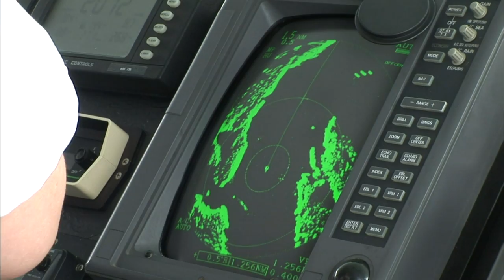【K】USA Travel-Alaska[미국 여행-알래스카]휘티어 2 크루즈 투어/Whittier 2 Cruise Tour/Prince William Sound Strait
[한국어 정보]
알래스카의 빙하를 보기 위해 많은 사람들이 이 곳을 찾아 크루즈에 오른다. 세계 최대의 바다 빙하를 기대하는 사람들은 벌써부터 들뜨기 시작했다. 그런데 뜻밖에 이 큰 배의 선장과 항해사는 여자였다. 얼마 전까지 여자가 배에서 일하는 것을 금기시하던 우리나라와는 많이 달랐다. 시애틀에서 최초로 항해사 자격을 딴 여성이라는 그녀에게, 이 곳에서 일하는 이유를 물어보았다. “제가 이 곳에 오게 된 가장 큰 이유는 일 때문이었죠. 이쪽 방면에서 일할 수 있는 기회도 많고요.” “그리고 무엇보다 아름다운 곳이기 때문이죠. 빙하는 정말 좋아요. 그리고 알래스카 남동쪽도 굉장해요.” “아마도 지금 하는 이 일이 알래스카에서 해본 것 중 가장 멋진 것 같습니다.” 배가 닿은 곳은 프린스윌리엄사운드 해협이다. 1778년 이 곳을 탐험한 영국의 제임스 쿡 선장이 당시 영국 왕자의 이름을 따서 프린스 윌리엄 사운드라고 이름을 붙였다고 한다. 바다가 마치 호수와 같이 고요하고 파도가 낮았다. 주변의 산들이 병풍처럼 둘러싸고 있어 그렇다는 것을 나중에야 알 수 있었다. 곳곳에서 나타나는 해달 등의 동물들이 우리 배를 환영하는 듯했다. 노르웨이나 캐나다에도 빙하가 있지만 바다빙하를 볼 수 있는 것은 알래스카 뿐이라고 한다. 그리고 크고 작은 빙하의 수가 약 10만개가 넘는다고 하니 그 규모를 가늠하기도 어려웠다. 보통 빙하의 연령은 일만년이라고 한다. 그 오래된 빙하를 놀이터로 삼고 있는 것들이 눈에 띄었다. 해달과 물개, 바다사자 등을 비롯한 야생동물들이었다. 거대한 배와 사람이 다가가도 그들은 서두르는 법이 없었다. 그렇게 유유자적한 태도로 또 다른 장관을 연출해 보였다. 사람들은 대자연의 장관 앞에서 입을 열지 못하고 자못 숙연해 졌다. 배에 탔던 모든 사람들은 알래스카의 깨끗하고 맑은 기운을 가슴 한가득 담아서 돌아 올 수 있었다.

To view the glacier cruise in Alaska a lot of people come up to find this place. People expect the sea ice of the world's largest deultteugi already started. But unexpectedly the captain and mate of the ship was a large woman. Until recently, Korea and the woman who was different from a lot of taboo to work on the ship. Women called to her from Seattle named after the first mate qualification, asked why the work in this area. "The biggest reason why I was brought here is because one was a. The opportunity to work in this direction mangoyo. "" And more than anything because it is a beautiful place. Glaciers are really good. And it's also awesome southeast Alaska. "" Maybe this thing that now seems the most stunning of the things done in Alaska. "Where is the ship touches the Strait of Prince William Sound. The 1778 British Captain James Cook explored the place named after the British Prince William Sound Prince put a named said. As if the sea is calm as a lake and low waves. The surrounding mountains could be seen later that geureotdaneun surrounding it like a folding screen. Animals such as sea otters are found in some places it seemed to welcome our times. Glaciers in Norway or Canada, but being able to see sea ice and ppunyirago Alaska. And does it say about the number of large and small glaciers more than 100 000 are also difficult to gauge its scale. Average age of the glacier is called ten thousand years.

[Information]
■클립명 : 아메리카017-미국07-06 휘티어 2 프린스 윌리엄 사운드 크루즈 투어/Whittier 2 Cruise Tour/Prince William Sound Strait/Glacier
■여행, 촬영, 편집, 원고 : 김기용 PD (travel, filming, editing, writing : KBS Kiyong Kim TV Producer)

[Keywords]
아메리카,America,아메리카,미국,USA,United States of America,US,김기용,2007,7월 July,알래스카,Alaska,Alaska